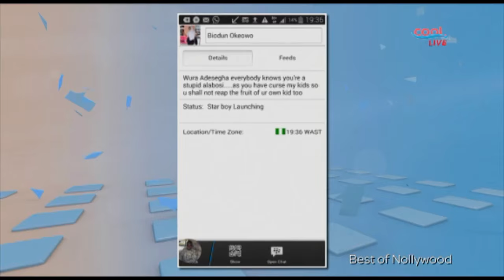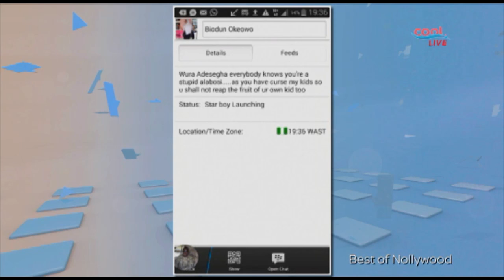COOL TV The Blog: Biodun, Wura Gold's homosexual accusations and Pros of panty liners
The ladies of The Blog discuss the finger-pointing between Yoruba actresses Biodun and Wura Gold who accuse each other of homosexual tendencies. Also, Titi drags us through another controversial Real Piece when she talks about the importance of using panty liners.